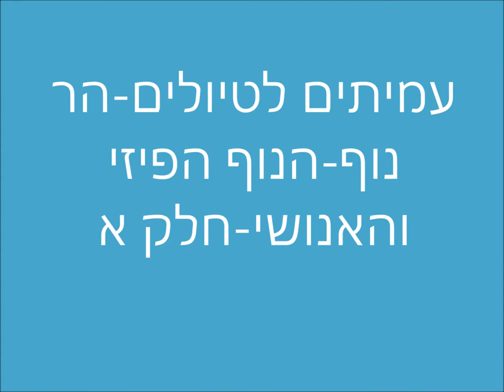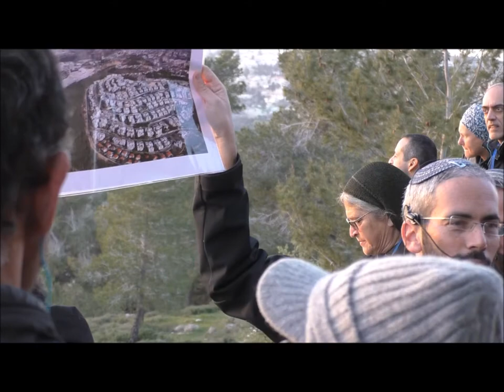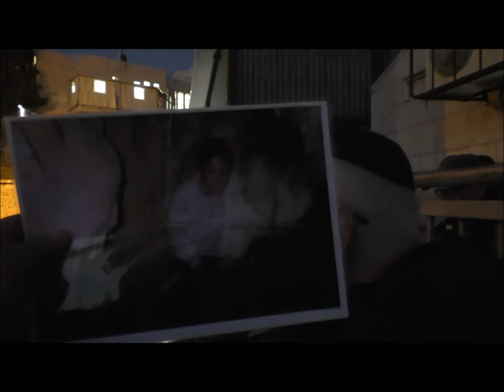19017'עמיתים לטיולים' -כ"ו אדר א' תשע"ט-הר נוף- הנוף הפיזי והאנושי-חלק א'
19017'עמיתים לטיולים' -כ"ו אדר א' תשע"ט-הר נוף- הנוף הפיזי והאנושי-חלק א'     תצפית מהשכונה, כביש 16,סכר בית זית, שרידי בית חוה צלבנית .
  הדרכה-טוביה בן פזי  וכן ד"ר חזי הורן    הפקה- לשם שמים